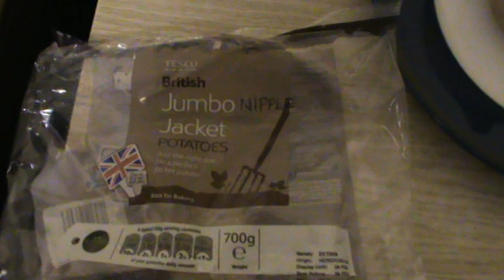Nipple Potato part 1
you will cry with laughter